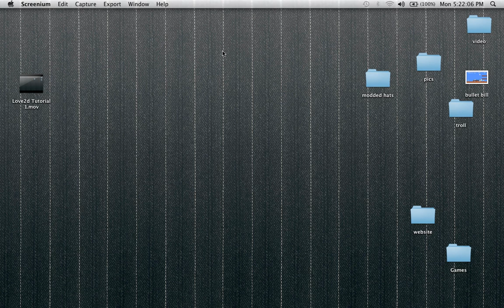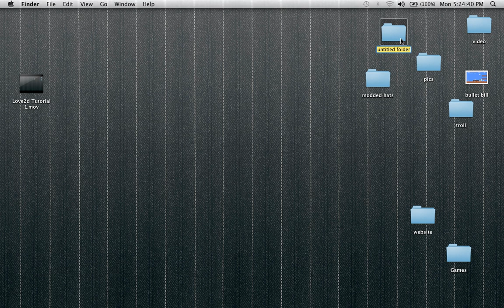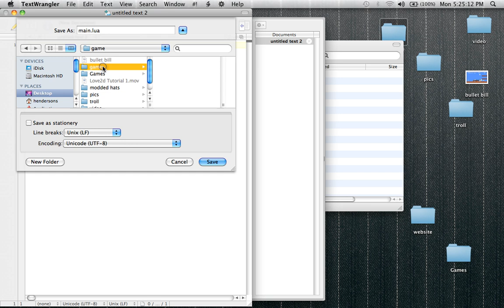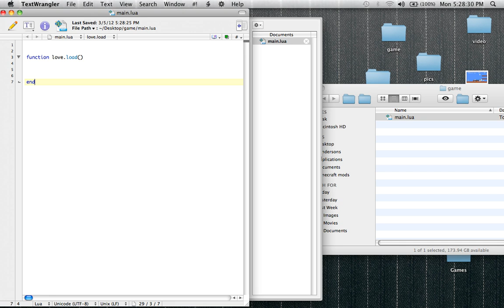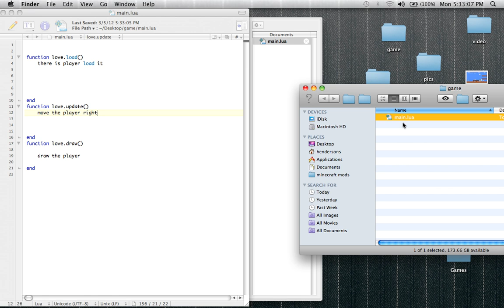Love2d tutorial #1 YAY!:D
Wooh, first tut:)